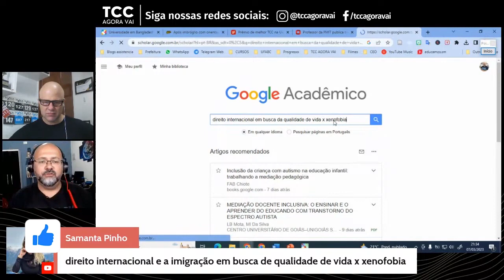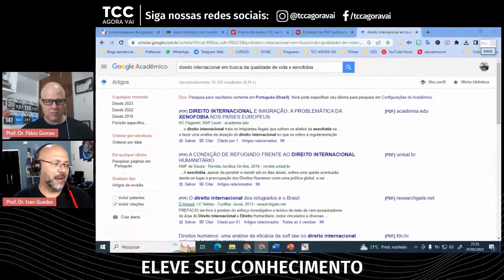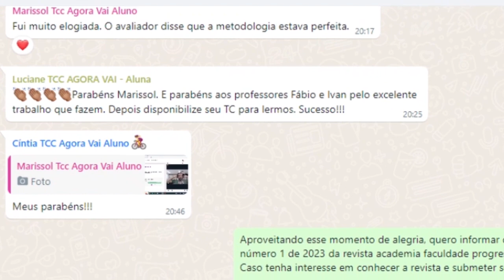Não encontro bibliografia para o meu tema, e agora?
Se você não está achando bibliografia para o seu trabalho acadêmico, este vídeo é para você. Não importa o curso que você está cursando, a dificuldade em encontrar referências confiáveis é um desafio comum. Nós compartilhamos dicas práticas e estratégias que podem ajudar estudantes de todos os cursos a superar essa barreira. Assista agora e aprimore suas habilidades de pesquisa!